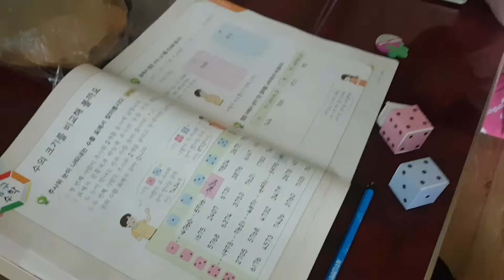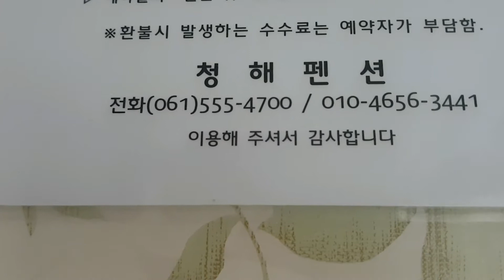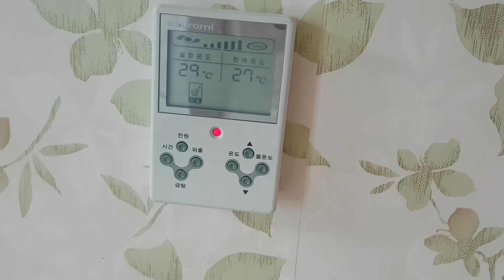House Tour!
Cheong-hae Pension House is located at Wando, SoKor.